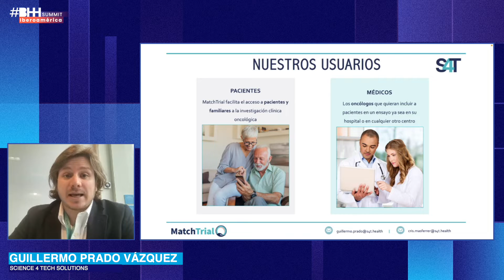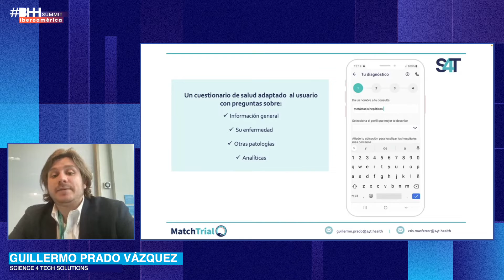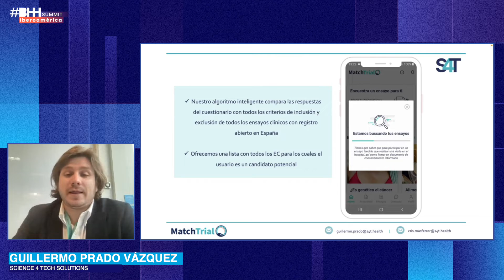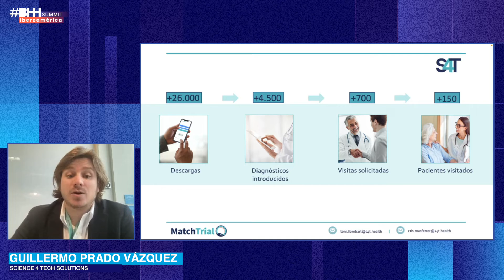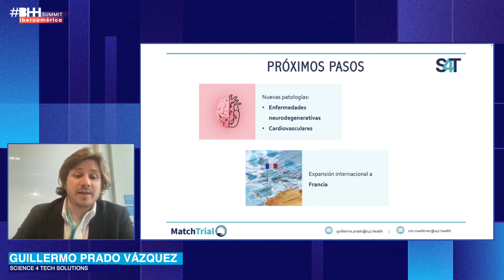BHHSummit Iberoamérica - Show & Tell MatchTrial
Descubre MatchTrial en el BHHSummit Iberoamérica 2022! Más información